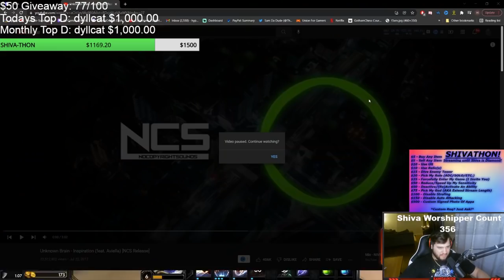I GOT SHIVA DIAMOND ON RELEASE DAY?! (stream highlights)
Edited by Shiv S.